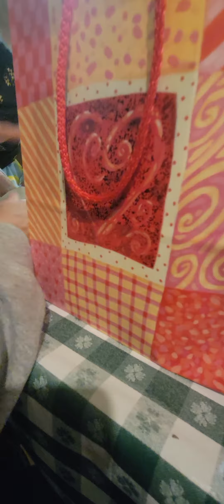Mother's Day 2022